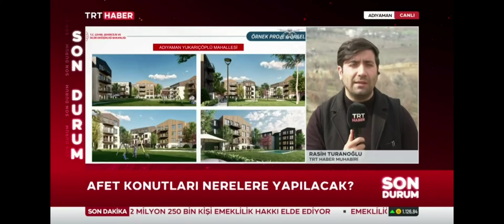Adıyaman yeniden inşa ediliyor. Evler nerede ve nasıl olacak. 04.03.2023